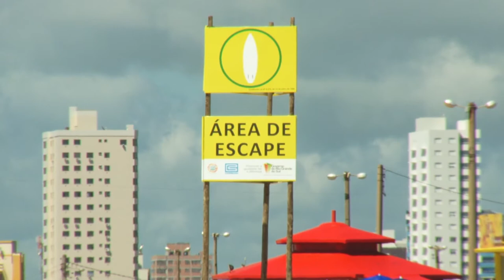Placas de demarcação proporcionam maior segurança à surfistas e pescadores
As placas que delimitam o espaça para a prática de surf e pesca no litoral gaúcho estão agradando profissionais e amadores. A iniciativa inédita da Companhia Rio-Grandense de Saneamento (Corsan) utiliza padrões internacionais, com sinalizações informando os locais de pesca, surfe e áreas destinadas aos banhistas (escape), em toda a extensão que vai de Torres a Quintão.